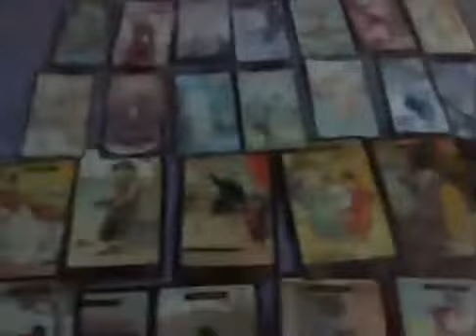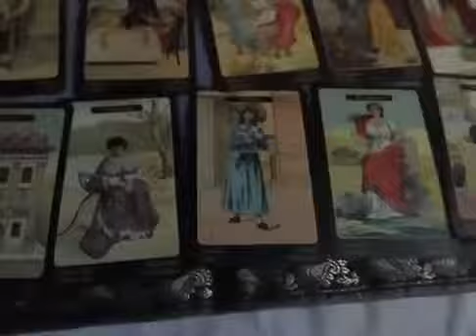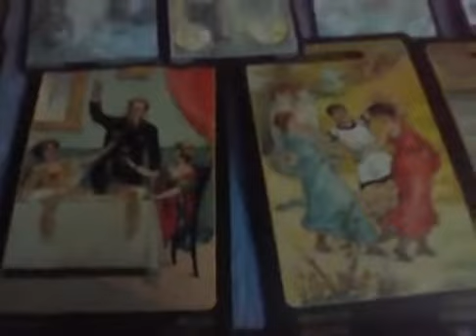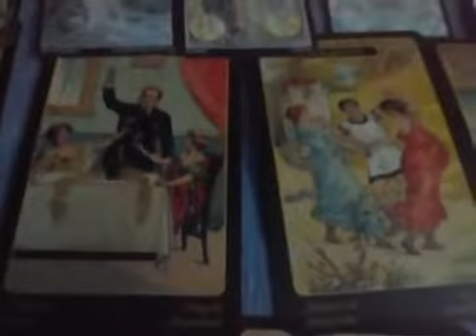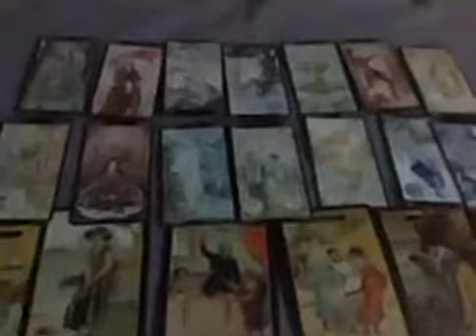ราศีธนูกับลัคนาธนู🎸ดวงการงาน🎸 การเงิน โชคลาภ 🎎ความรักในเดือนกันยายน2561🌍